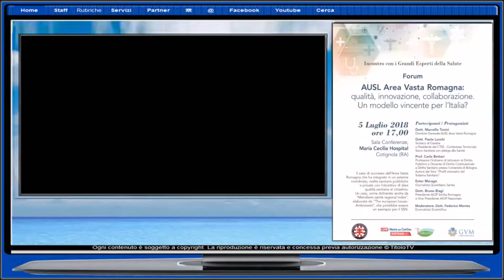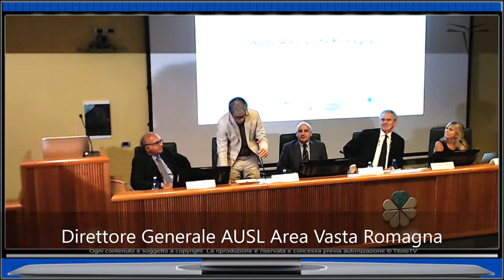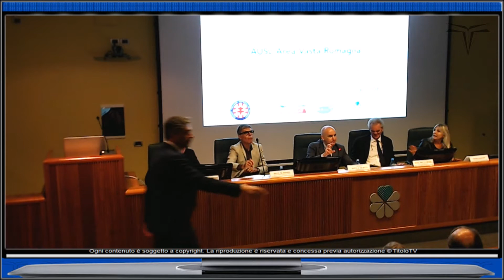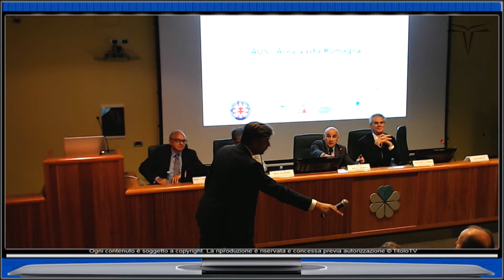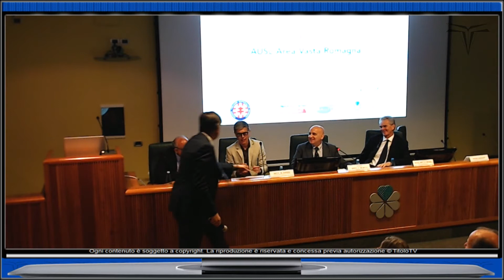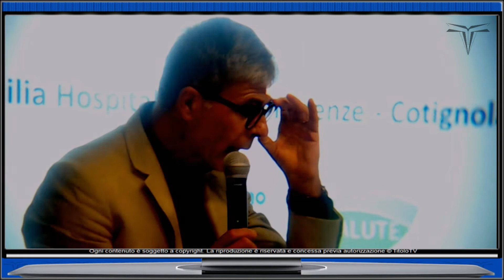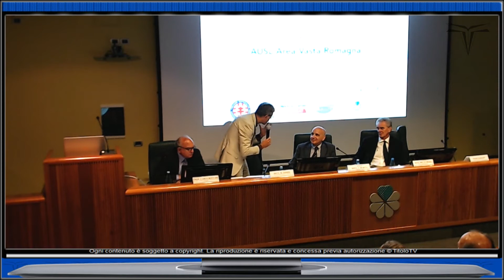Qualità, innovazione, collaborazione, un modello vincente per l'Italia?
Riproponiamo il forum avvenuto ieri 5 luglio 2018 dalle ore 17:00 presso il Maria Cecilia Hospital di Cotignola in provincia di Ravenna convegno sulla sanità organizzato da Bologna - Il Resto del Carlino e GVM Care & Research Quotidiano.net
Presenti all'incontro:

Luca Piovaccari sindaco di Cotignola

Dott. Marcello Tonini
Direttore Generale AUSL Area Vasta Romagna

Prof. Carlo Bottari
Professore Ordinario di Istituzioni di Diritto Pubblico e Docente di Diritto Costituzionale e Diritto Sanitario presso l'università di Bologna. Autore del libro "Profili innovativi del Sistema Sanitario"

Ester Malagò
Giornalista Quotidiano Sanità

Dott. Bruno Biagi
Presidente AIOP Emilia Romagna e Vice Presidente AIOP Nazionale

Moderatore
Dott. Federico Mereta
Giornalista Scientifico